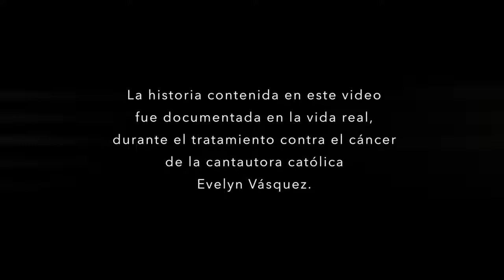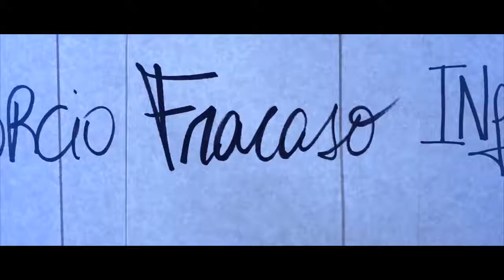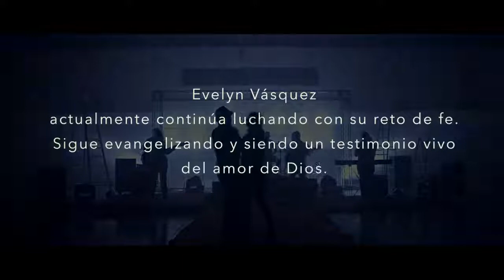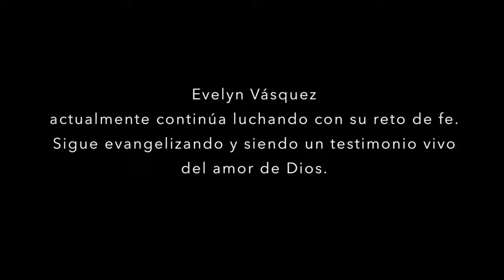Celinés Me Levantaré Video Oficial